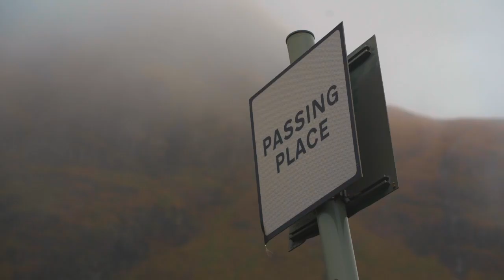The Highlands | NC500 Road Trip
An autumnal road trip around the stunning Scottish Highlands. Exploring the North Coast 500.

Shot on Sony Alpha 7iii + DJI Mavic Mini 2